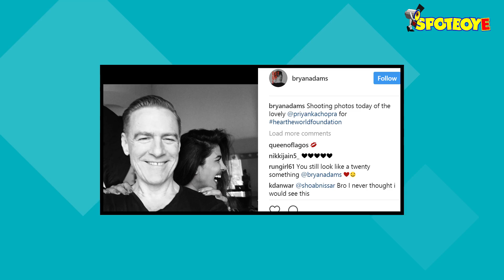Priyanka Chopra Reunites With Bryan Adams For A Social Cause | SpotboyE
Priyanka Chopra shot with Bryan Adams for Hear The World Foundation project and posted their picture on Instagram.